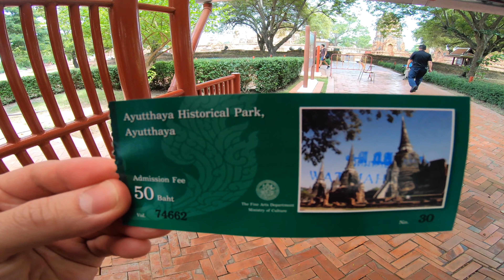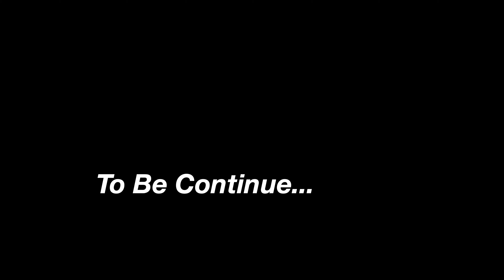Online Virtual Trip Ayutthaya Thailand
Ayutthaya Thailand